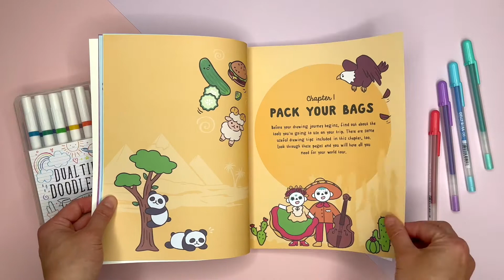How to Draw Cute Stuff From Around The World Flip Through!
How to Draw Cute Stuff From Around The World by Angela Nguyen

Experience the world from home, and then draw it CUTE!

Celebrate diversity across the globe!

Each opening spread is a picture postcard from a different destination focussing on landmarks, creatures, customs, costumes, foods, and transportation, all drawn in Angela's trademark playful style. Grab a marker or pen and get started!

Paperback, 128 pages. Dimensions 180 x 230mm.

Shop How to Draw Cute Stuff From Around The World by Angela Nguyen